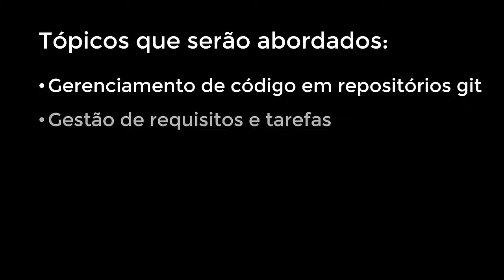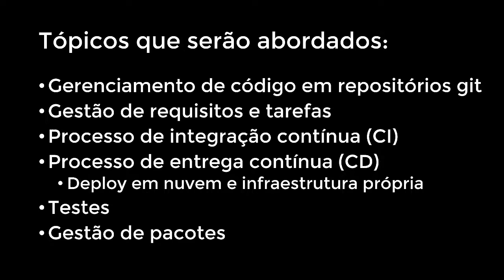Azure DevOps | Mentorado (Teaser)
Olá, Delivers!

Que tal aprender sobre ferramentas do Azure DevOps para ajudar em práticas de desenvolvimento como gerenciamento de código fonte? Integração contínua? Entrega contínua?

Nesta série de live você vai aprender juntamente com o nosso mentorado Murilo Pereira, que apesar de grande experiência em desenvolvimento, não conhece o Azure DevOps!

Você vai poder executar os mesmos procedimentos na sua própria conta do Azure DevOps, e ainda tirar dúvidas ao vivo. Se você não tem uma conta, você também vai aprender a criar uma: é grátis para uso pessoal!

Assine o canal e habilite as notificações ou coloque na sua agenda:

Toda segunda-feira, a partir do dia 20 de Julho, às 20:00, aqui no Delivering Software.